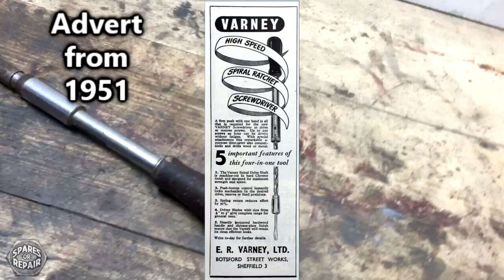Rusty Seized Ratchet Screwdriver Restoration - ER Varney A956 - Yankee style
I got this lovely old screwdriver in a job lot of engineering tools a good while back, tried opening it and couldn't so threw it in the 'to fix' pile.

I was tidying my workshop the other day and saw it sat there, looking sorry for its self and decided it's time has come to be restored!

After a bit of research this tool dates to some time around the 1950's, made in Sheffield UK by ER Varney Tools Ltd, model no: A956. I managed to find an original advert for it online so I included that in the video too!

I must admit, I thought this was going to be a real quick project but it ended up being a real pain in the ass instead! This thing was rusted tight at the locking mechanism, took me a good while to get the thing open. There's not many pieces to this thing but a hell of a lot of them needed work!

This was also my first attempt at restoring wood, a nervy thing for a metal worker, my history with working on delicate items isn't the greatest, but I'm happy with how this came out.

Unfortunately the screwdriver doesn't have a spring return like most Yankee style screwdrivers I've seen in the past, not sure whether it originally had one and it's now missing or not but either way I restored to as I found it.